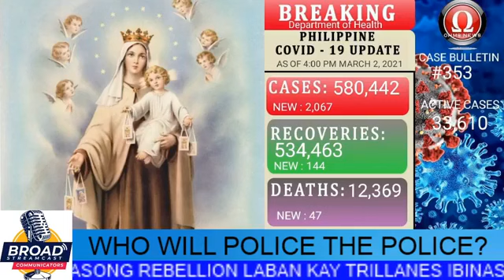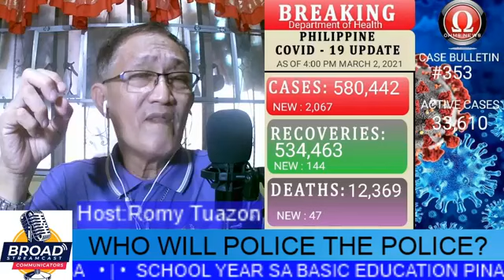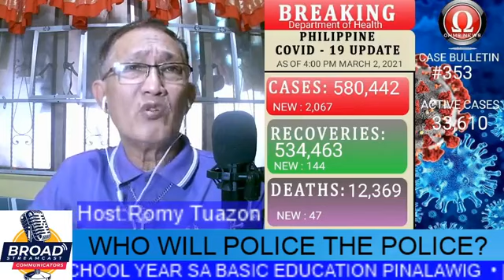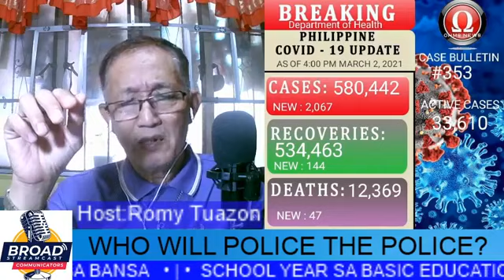The BeatWatcher Romy Tuazon 03-03-21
Mga Pinaka mainit na balita mula sa Silangang bahagi ng Metro Manila, hatid sa inyo ni Romy Tuazon. Brought to us by Broad Stream Cast Communicators (BSCC)